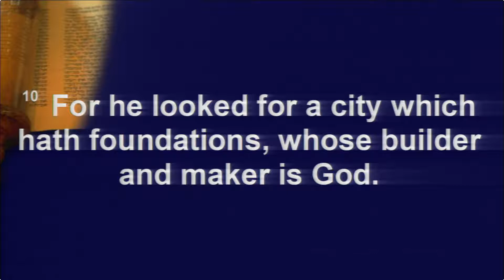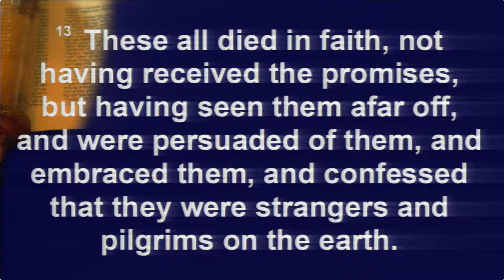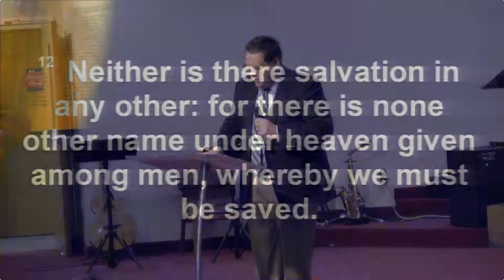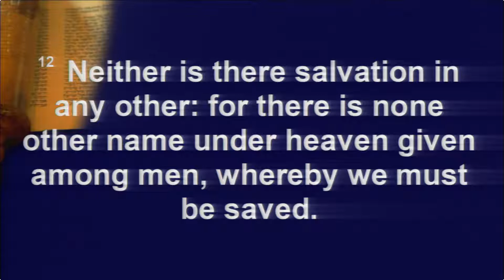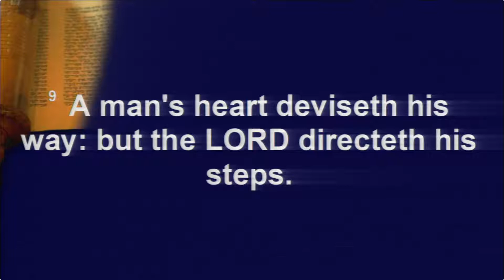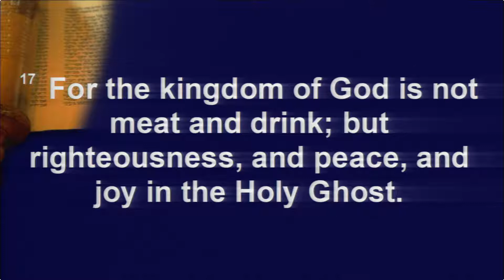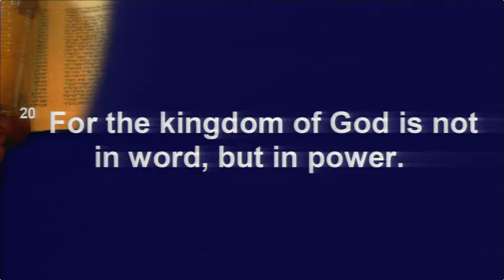Glad Tidings Flint Sunday Morning 6/7/2020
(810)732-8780